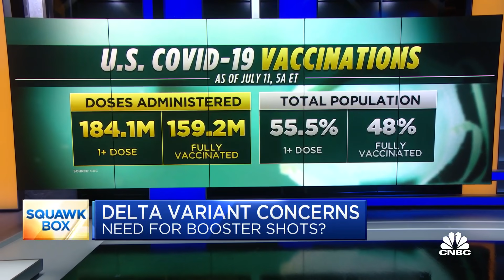Dr. Kavita Patel on what to know about the need for Covid booster shots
CNBC's "Squawk Box" team discusses the case for a third Covid vaccine shot with Dr. Kavita Patel, Brookings Institution fellow.

Dr. Kavita Patel warned that the longer people wait to get vaccinated, “the more it poses a risk down the line for even those of us who are vaccinated.”

“It’s not just that vaccinations work, it’s that we have to vaccinate the whole world, and the more people that are unvaccinated or remain unvaccinated, the virus replicates. As it replicates, it mutates, and the more efficient it gets with mutations, that’s where you get variants like delta,” said Patel, a former Obama administration policy aide.

The delta variant is the dominant Covid-19 strain in the United States and accounts for more than half of all new cases nationwide, according to data from the Centers for Disease Control and Prevention. The World Health Organization described the delta variant as the “fastest and fittest” variant yet, and data shows it could be up to 60% more contagious than the original variant, alpha.

Patel appeared on CNBC’s “The News with Shepard Smith” in March to discuss herd immunity, and worried what the future would hold if millions of people remained unvaccinated.

“Fast forward six months, and we have, unfortunately, millions of Americans that could still be affected,” Patel said Wednesday.

White House chief medical advisor Dr. Anthony Fauci explained to NBC’s “Meet the Press” Sunday that about 99.2% of recent Covid deaths in the U.S. involved unvaccinated people. Patel echoed Fauci and raised concerns about unvaccinated clusters becoming breeding grounds for the next Covid variant.